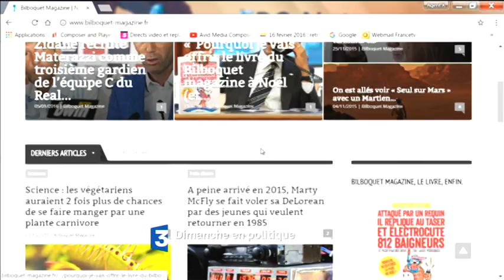Bande-annonce "Dimanche en politique" - Caen du 2 avril 2017: les médias et la campagne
Ce dimanche 2 avril, à trois semaines du premier tour de l'élection présidentielle, Franck Besnier et ses invités s'intéressent au traitement de la campagne par les médias. Rendez-vous à 11 h 30 sur France 3 Normandie - Caen.